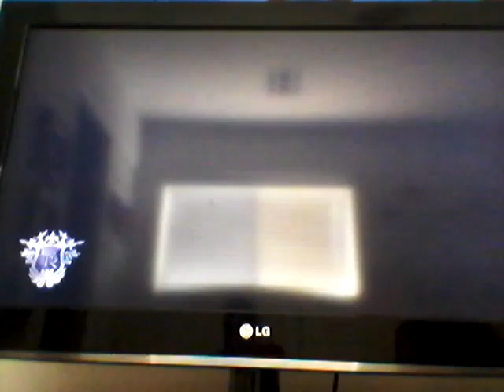Saints row 3 fr series part 5 skydiving